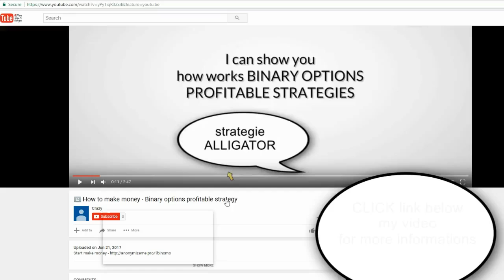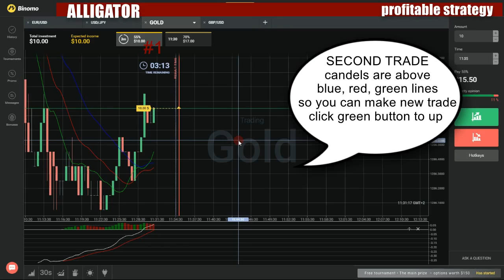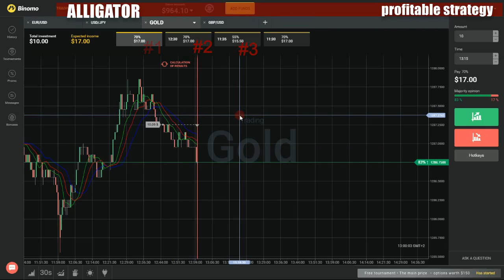Binary options profitable strategy - How to make money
My favorite movies:

All Paws on Deck
Area 51 Adjacent
Be Cold, Scooby Doo
Be Quiet Scooby-Doo!
Eating Crow
El Bandito
Game of Chicken
Giant Problems
Grand Scam
Gremlin on a Plane
How to Train Your Coward
I Scooby-Dooby-Do
If You Can't Scooby-Doo the Time, Don't Scooby-Doo the Crime
Into the Mouth of Madcap
Kitchen Frightmare
Me, Myself and Al
Mystery 101
Naughty or Ice
Party Like It's 1899
Poodle Justice
Renn Scare
Saga of the Swamp Beast
Scary Christmas
Screama Donna
Some Fred Time
Sorcerer Snack Scare
The Norse Case Scenario
The People vs. Fred Jones
There Wolf
Trading Chases
When There's a Will, There's a Wraith
Worst in Show
Be Damned
A Family Affair
Flood Waters Reach the Church
Rising Tide
The Stronger Storm
Water Hits the Banks
Be Good Johnny Weir
Back in the U.S.S.R.
Back on Top
Here's Johnny
Johnny on the Rocks
Pop Star on Ice
Putting the Johnny in Johnny
The Future Is Mine
Be Here Nowish
Anything Can Happen
Clitoral Nirvana
Not So Perfect Date
Spiritual Speed Dating
Tantric Twister
Trust Fall
Be Inspired
Be Jane
A Home Office That Works
First Impressions
From Blah to Spa
Get Ready for Guests
Living Large in a Small Space
New Year, New Kitchen
Quick Fixes
Romantic Bedroom Makeover
Stretch Out Your Summer
The Perfect Family Room
Be Mesle Bahar
Be My Guest
Be My Lady
Be Namu
Be on TV
Bust a Move
Confessions
Eye Candy
Kiss or Diss
Pub Joker
Talent
Be Our Guest
be range sadaf
Be Real
Commitment
Family
New Beginnings
Rising to the Challenge
Be Soon
Don't Count Your Chickens
The Lodger
Be Strangers for Sons
Be the Boss Canada
Anytime Fitness
Clancy's Meat Co.
Gateway Newstands
Joey's Urban
Marble Slab Creamery
Nurse Next Door
Pita Pit
Pizza Pizza
Quiznos
The Bone & Biscuit Co.
Trade Secrets
Be the Boss
Auntie Anne's
Complete Nutrition
Jazzercise
Molly Maid
Signal 88 Security
The Melting Pot
Be the Creature 2
Battling Bighorn
Cheetah
Expedition Galapagos
Expedition Spotted Hyena
Pantanal
Staying Alive
Be the Creature
African Wild Dogs
Baboon
Banded Mongoose
Battling Bighorn
Bat
Brown Bear
Cheetah
Chimpanzee
Expedition Coastal Creature
Expedition Ethiopian Wolves
Galapagos
Great White Shark
Japanese Macaque
Kangaroo
Kill Zone
Komodo Dragon
Lemur
Leopard
Manatees
Manatee
Meerkat
Orangutan
Spotted Hyena
Staying Alive
The Pantanal
Weapons for Survival
Be the People
Affirmative Action
America at the Crossroads
Election Analysis
Faith & Freedom - Joanne Cash Yates
Faith and Values in America
Is America Headed Towards Socialism?
Is President Obama Legislating Through Executive Orders?
Pilot
The Sad State of the Middle Class
What Should America Do?
Be Transformed
Dance to Transform
Dress to Express
Finale
Growing Healthy
How to Focus
Learning from Animals
Meet the Transformers
No Longer Strangers
Overcoming Obstacles
Poetry Slam
Be You... And, Be Fearless!
Ageism
Body Image
Bullying
Choices
Facing Your Fears
Following Your Dreams
Health
Introduction
Self-esteem
Be Your Own Boss
Business Vision
Customer Service
Going Beyond
Pricing
Selling Benefits
Social Media Disruption
Technology
Be Your Own Designer
Be Youth Self
Piloto
Be Youth Self, Making Of
Parte 1
Parte 2
BE: Bettina & Elaine
BE-YOU-tifil!
Hap-BEHumpday
Bea Wildered
Earth Day for All
Nice to Meat You
Solar Empowerment
Soy Boy
The Incredible Mulch
Urban Jungle
Bea y Mara
Beach 'n RVs
Beach Ambush
Beach Ball P.I.
Balls to the Walls
Behind the EightBALL
Busting Your Balls
Pilot
The Sum of Ball Fears
Beach Bites with Katie Lee
Authentic Eats
Beach Bar Snacks
Doing the Island Hop
Family Recipes
Hometown Heroes
Twist on a Classic
Unexpected Hits
Beach Boys
Special
Beach Boys: Endless Summer
Beach Clash
Beach Diaries
Beach Eats U.S.A.
Dockside Dining
Hidden Gems
Island Bites
Beach Eats USA with Curtis Stone
Beach Burger Joints
Boardwalk Bites
Dockside Dining
Hidden Gems
Island Bites
Surf & Turf
Beach Flip
A Few Good Dens
And the Winner Is...
Battle of the Bathrooms
Guest Who's Coming
If You Can't Stand the Heat, Get Out of the Kitchen
Little Fixes Big Value
Room with a View
Welcome to Beach Flip
Beach Girls
Beach Heat Miami
Back to the Beach
Bangin' Sparks
Bikinis and Martinis
Blinded by Booty
Dirty Pictures Private Play
Forced to Cheat
Girlfriend Experience
Goodbye South Beach
Hang and Bang
Karma and Cocaine Hook Ups
Lifeguard Chicks Are Hot
Love Lust Lets Just Get It On
Make Up Sex